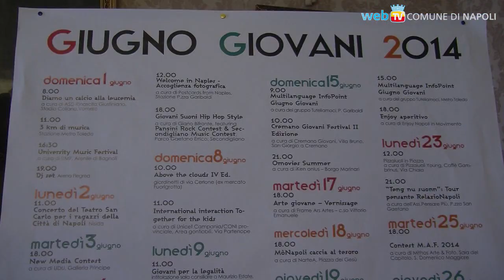Giugno Giovani parte con 3 km di musica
Il tema dell'accoglienza turistica sarà al centro dei 30 giorni che attraverseranno il mondo della scuola, dell'università e della cultura.